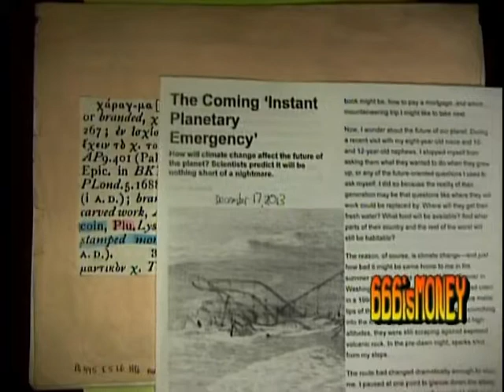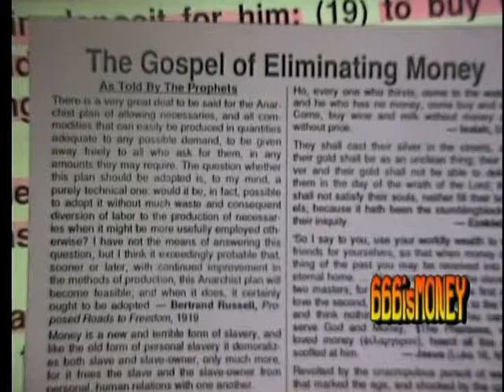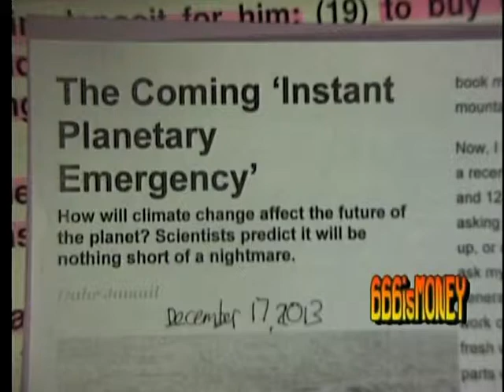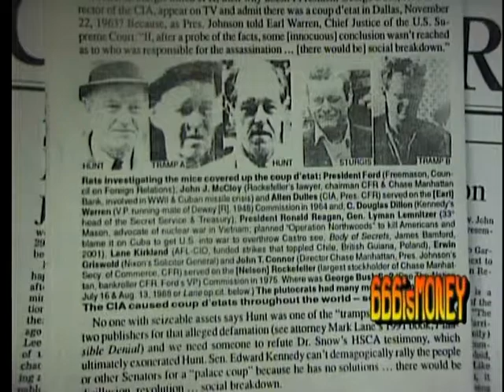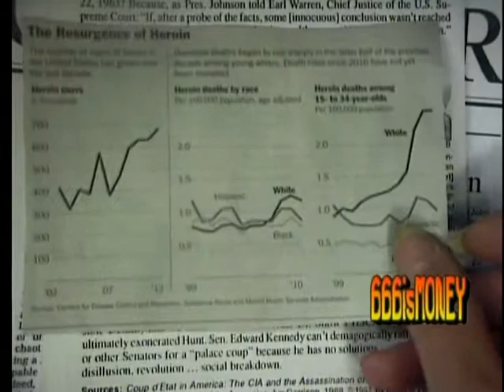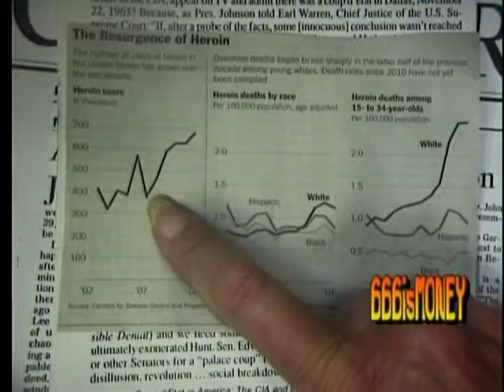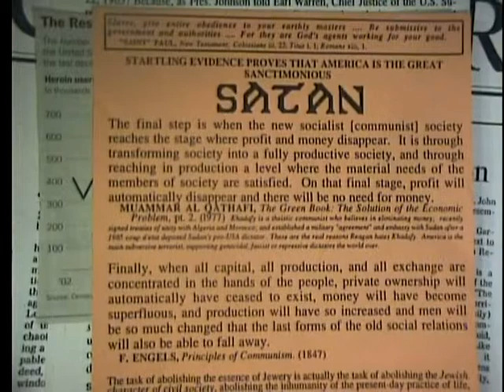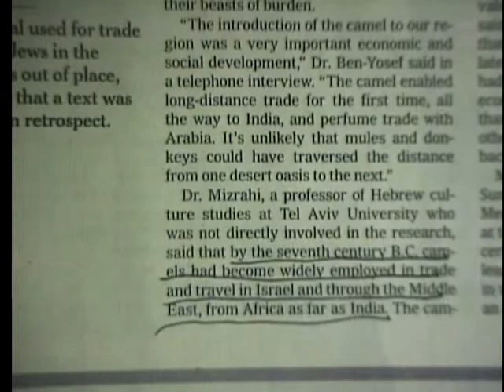Scary Abrupt Climate Change ~ Mass Extinction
After reading this article, I feel like the planet is the Titanic, a few scientists see the melting iceberg ahead but there's no captain, the captain is drunk or the only solution is radical change that would end capitalism from polluting our planet causing mass extinction.